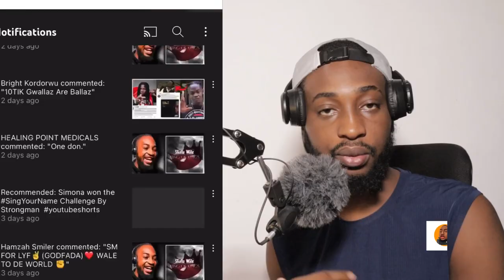Nigerian 🇳🇬 React To Skyface SDW - What You Telling Me (Official Video) 🇳🇬🇬🇭🔥🔥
Original video: Skyface SDW - What You Telling Me (Official Video)